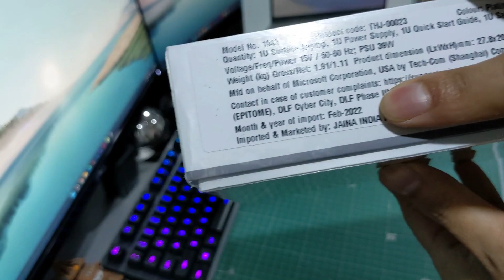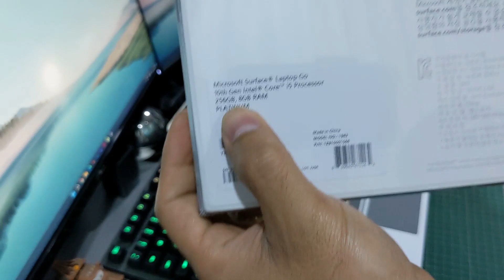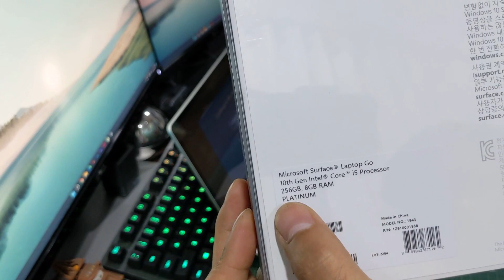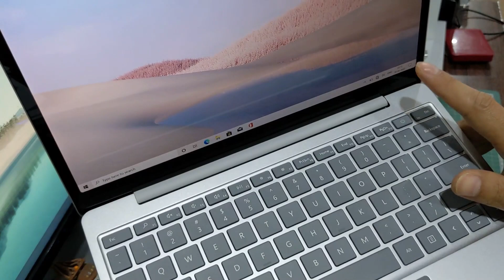Microsoft Surface Laptop Go Unboxing in Mizo | Hands On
Microsoft Surface Laptop Go unboxing leh a vawi khatna atana ka han khawih vel chhin na a ni e. A tawk tiu teu khawp mai, hman pawh a nuam dawn e!

He laptop specification ṭhenkhat-
Screen: 12.4”
10th Gen Intel® Core™ i5-1035G1 processor
8GB RAM, 256GB SSD
Weight 1,110g